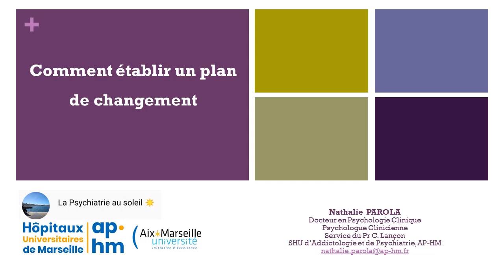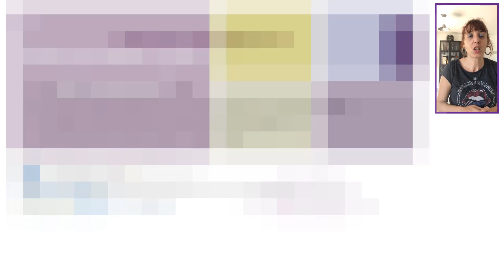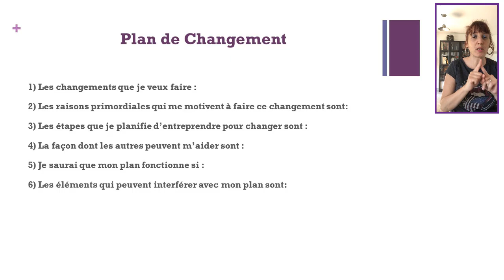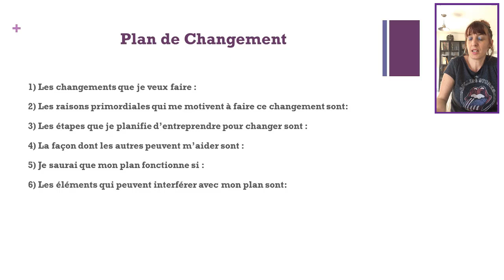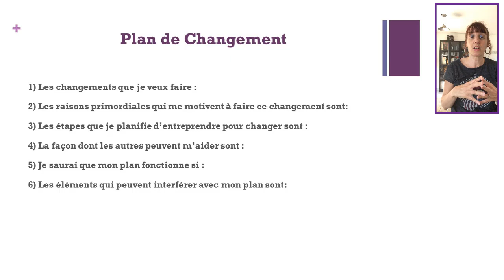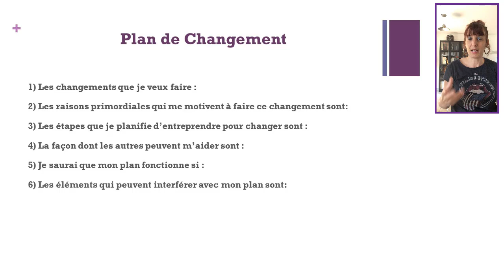Comment établir un plan de changement - Dr Nathalie PAROLA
Troisième capsule sur la motivation en addictologie, avec le plan de changement, par le Dr Nathalie Parola.